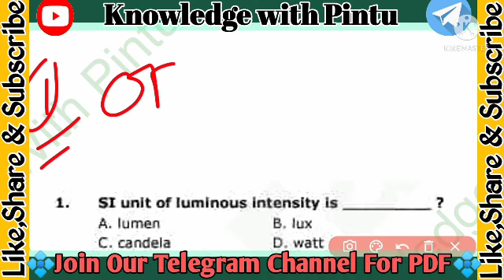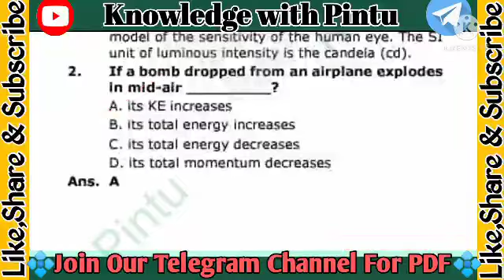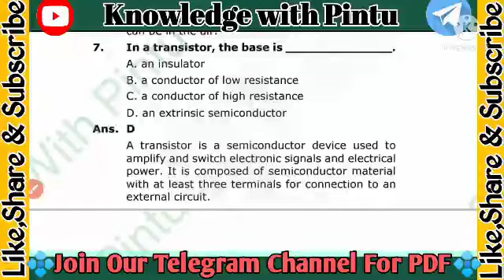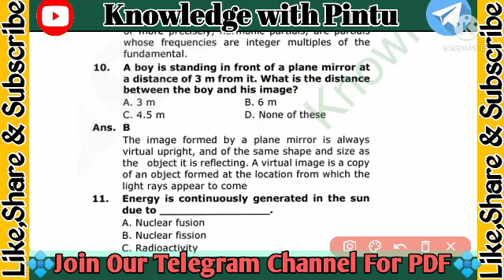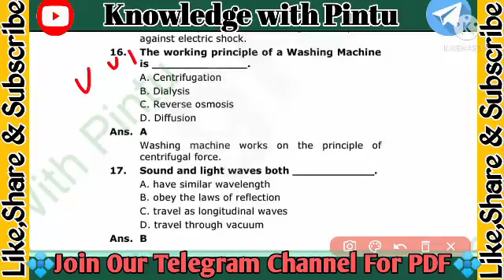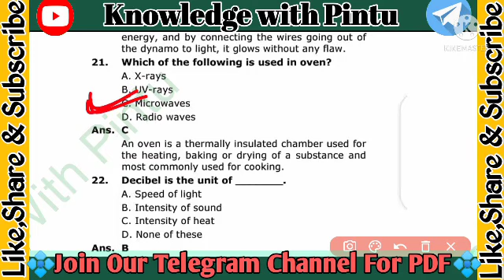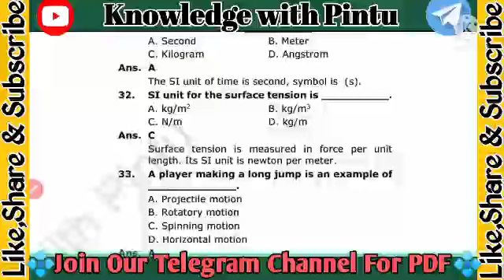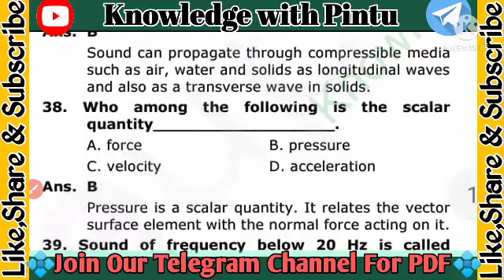OTET 2022//Top 50 MCQs On Physics//OTET Paper ll //Physical Science//OTET Science//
OTET 2022//Details Theory On Physics//OTET Paper ll //Physical Science//OTET Science//
otet general science
science class for otet
junior teacher exam 2022
otet previous year paper
2021 otet paper 1 question
otet physical science class Science Paper 2

In This We Will Cover 2021 OTET Paper

🎯Join Our Telegram Channel For PDF & Class Update💥